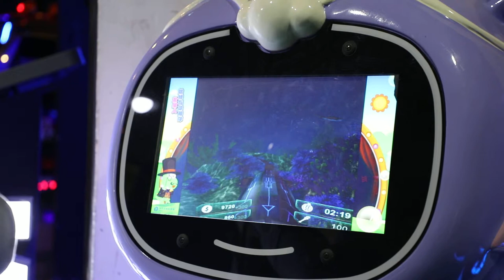chinese dragon kids vr from Xuan Jing Digital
Undersea Hunter Game: it is a virtual reality fishing game for kids. Kids watch the panoramic game videos through the VR headset, press the buttons of the hand-hold headset to fire at the fish...you can see sharks, Manta birostris, sea turtles, coral all around. The vivid 3D effects and 360 degrees views make player feel like really in the undersea water himself.It is the newest amusement for kids.